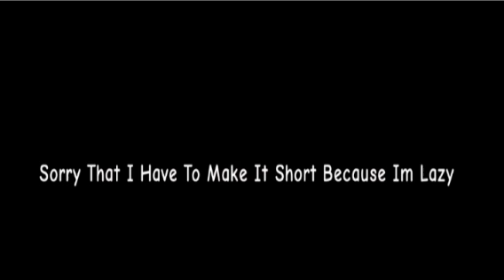Telecar Turns Into 9-Volt